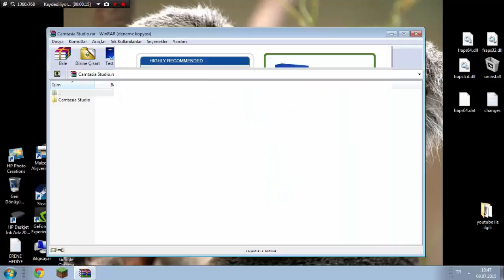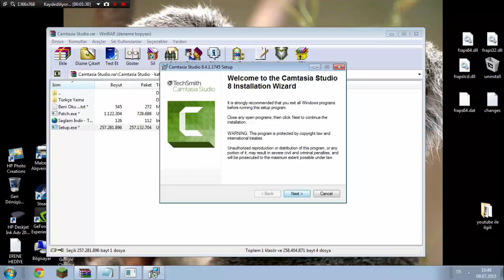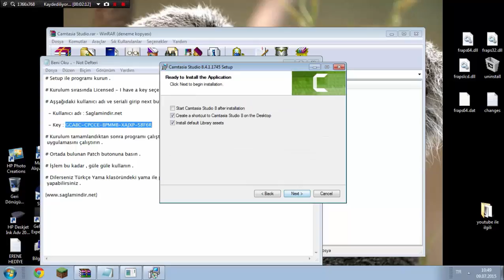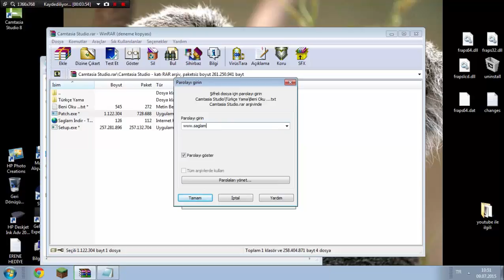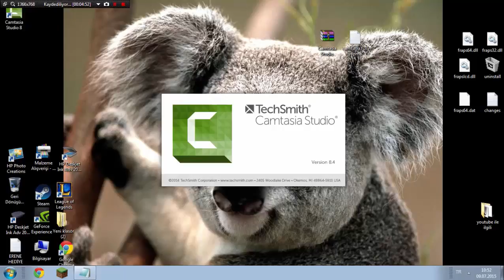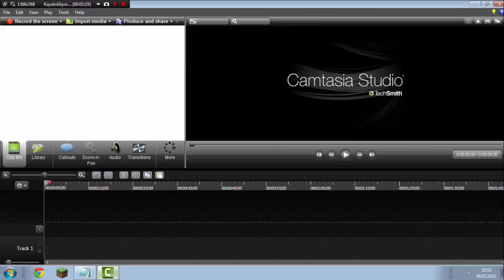(Eğitici)Camtasia Studio 8-Çok Kolay Full Versiyon Yapımı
Herkese Merhaba Arkadaşlar !!!Ben Eren. Bugün sizlere Camtasia Studio 8'i nasıl çok kolay full versiyon yapılacağını gösteriyorum...